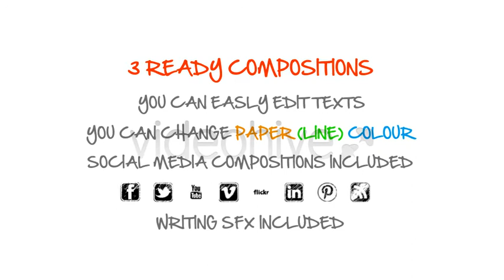Lower Third | After Effects Template 5705496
This is a Sketch style Lower Third Template. Hand Photos included Writing SFX are included Completely editable Easy t... (elements)